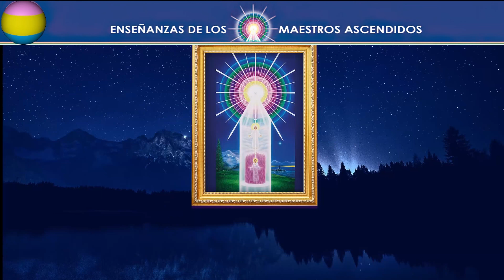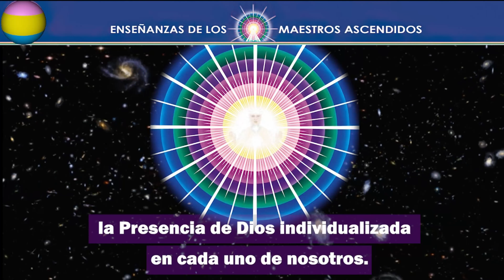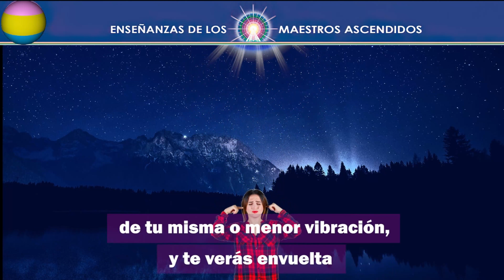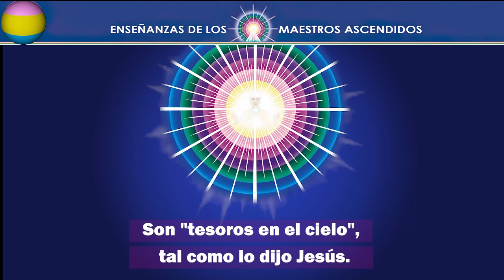CAUSAS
TUS CELESTES TESOROS.